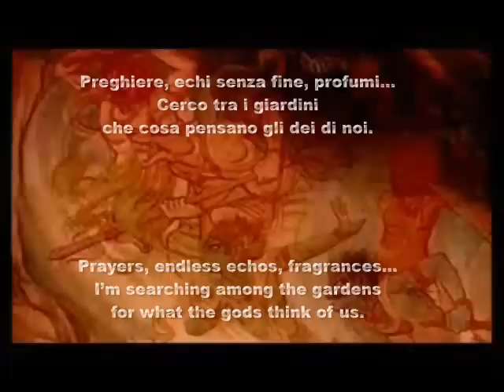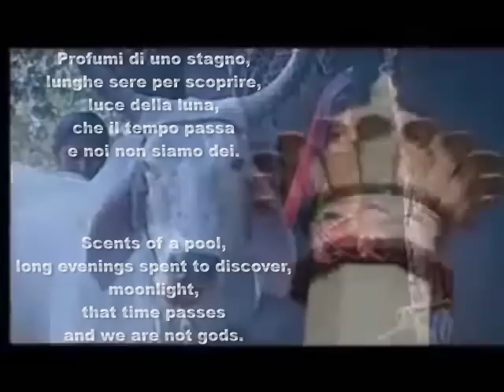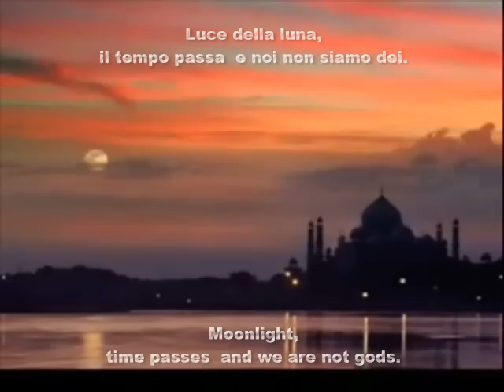Alice - Luna indiana (Indian Moon) with Lyrics and English Translation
Alice - Luna indiana (Indian Moon) with Lyrics and English Translation.  "Luna indiana" (Francesco Messina, Franco Battiato) from the album "Gioielli rubati" (1985).  Video from mikimeta.  Lyrics and English added.

Indian Moon

That tea taken in Rajasthan,
you know, thrills me...
and then I think of the Taj Mahal.

Prayers, endless echos, fragrances...
I'm searching among the gardens
for what the gods think of us.

Fables, heros of several legends,
loves and tales of kings
with almost saintly queens...
and then alone again.

Scents of a pool,
long evenings spent to discover,
moonlight,
that time passes and we are not gods.

Moonlight,
time passes and we are not gods.

Luna Indiana

Quel tè preso in Rajastan,
sai, mi emoziona...
e poi penso al Taj Mahall.

Preghiere, echi senza fine, profumi...
Cerco tra i giardini
che cosa pensano gli dei di noi.

Fiabe, eroi di più leggende,
amori e storie di re
con regine quasi sante...
e poi sola.

Profumi di uno stagno,
lunghe sere per scoprire,
luce della luna,
che il tempo passa e noi non siamo dei.

Luce della luna,
il tempo passa e noi non siamo dei.